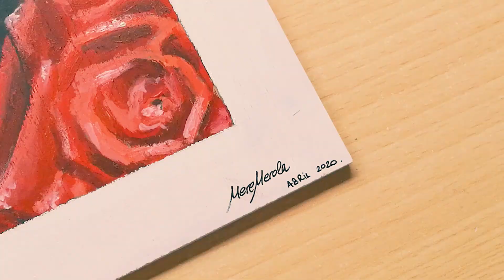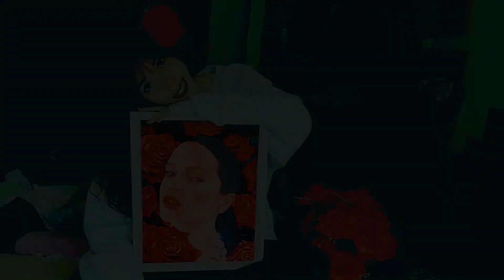🎨 Pintando Rosalía · Mere Merola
📸 La fotografía de referencia de Rosalía es de Camila Falquez para The Fader.

🎵 Lo que suena es parte de la Honda Backstage Interview, chapter I · Billboard (podéis verla aquí en YouTube); y la canción "Di mi nombre", de Rosalía.

• ¿HABLAMOS? ¿QUIERES ALGÚN PRINT? •